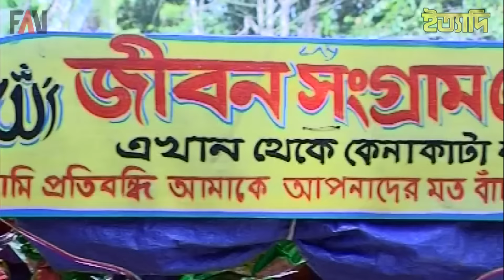বৃদ্ধ রফিকুল ইসলামের জীবন সংগ্রাম স্টোর ও নিঃস্বার্থ রিক্সাচালক লোকমান | ইত্যাদি সামরিক জাদুঘর ২০১২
৮০ বছরের বৃদ্ধ জামালপুরের রফিকুল ইসলামের জীবন সংগ্রাম স্টোর এবং পিরোজপুরের সম্পূর্ণ অপরিচিত রিক্সাচালক লোকমানের পরম মমতায় পিতৃশ্রদ্ধায় রফিকুল ইসলামকে নিজ গৃহে আশ্রয় দেয়ার ঘটনার উপর গত ৩০ মার্চ ২০১২ তারিখে প্রচারিত ইত্যাদিতে একটি প্রতিবেদন প্রচার করেছিলাম। আপনাদের বিশেষ অনুরোধে প্রতিবেদনটি দেয়া হলো।